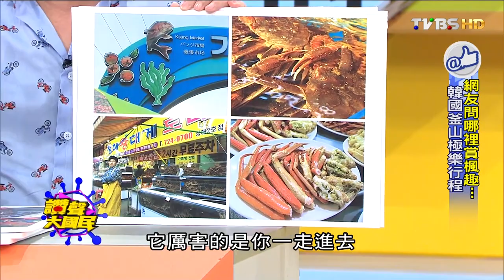TVBS讚聲大國民_20150901_3網友問哪裡賞楓趣... 韓國釜山極樂行程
TVBS,鄭凱云,詹子晴,曉金鳳,PAUL,溫士凱,李奇悅,小胖,
網友問哪裡賞楓趣... 韓國釜山極樂行程